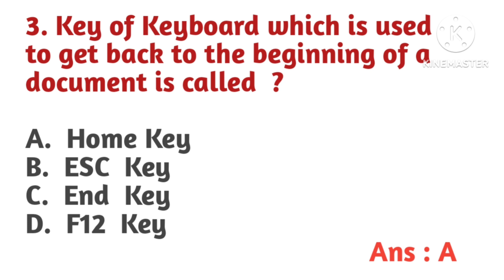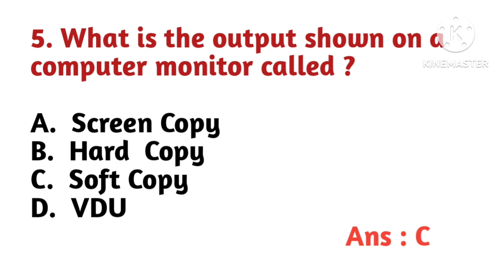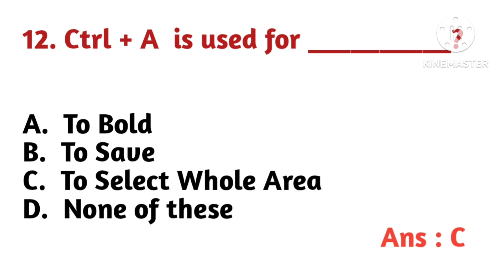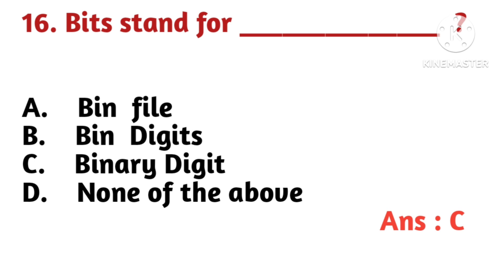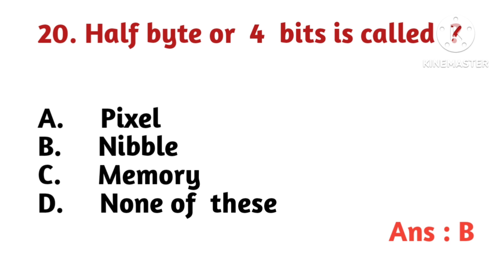కంప్యూటర్ Awareness//Computer Fundamental Mcqs// Top 100 Computer Fundamental Mcqs Part-3 Video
top100computerfundamentalbitspart-3video